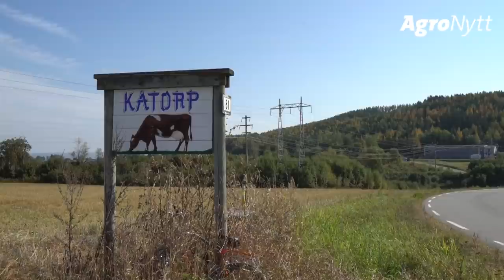Tredjeslått hos Nora Sandberg i Kukompaniet DA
– Farfar bygde løsdriftsfjøs med mjølkegrav og plansilo i 1967, så han var jo forut for sin tid, fastslår mjølkeprodusent og Årets unge bonde-kandidat Nora Sandberg.

På hjemgården Kåtorp i Furnes viderefører Nora melkeproduksjonen i farfarens fjøs, som en av samdriftsdeltagerne i Kukompaniet DA. Og så godt som hver dag deles opplevelser og hendelser i gårdsdrifta, med 3 000 følgere på Instagram.

– Det er flere og flere som ser hva som skjer her på gården en vanlig dag. Jeg tenkte jeg skulle legge ut det som er bra, med søte kalver og sånn, men også at det er mye jobb og at det skjer ting. I dag har vi eksempelvis hatt en syk ku, og i sommer har vi hatt et par syke kalver. Men det er bare å vise hvordan det er, i en sånn stor produksjon, for jeg tror folk trenger å lære hvor maten kommer fra.